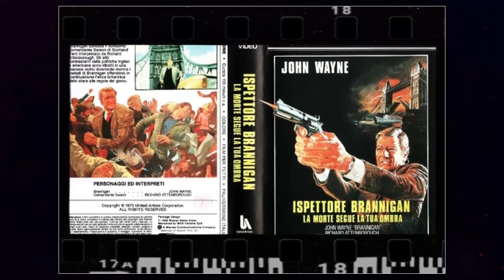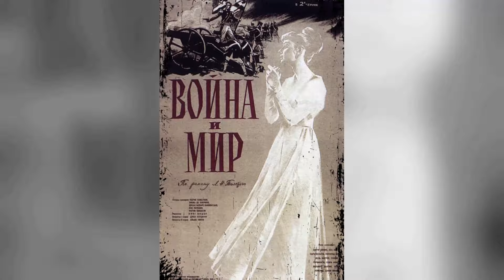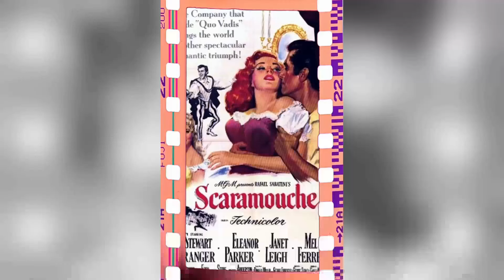He Died 16 Years Ago, And Now Everything We Dreaded has indeed Happened.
Hello, Classic Hollywood enthusiasts! 📽️ Today, we embark on a spellbinding journey to honor the luminous Mel Ferrer, a true icon of the silver screen. 🌟

From breathtaking performances to unforgettable on-screen chemistry, Mel Ferrer's contributions to cinema continue to inspire and entertain. 🎬

Join me as we explore the heart and soul of Mel Ferrer's most celebrated works and witness the moments that shaped their legendary career.

🎥 Lights, camera, and let's relive the magic of Classic Hollywood with Mel Ferrer as our charismatic guide! ✨🎭
Filmography:
Stories from My Childhood
Catherine the Great
Eye of the Widow
Christine Cromwell
Murder, She Wrote
Wild Jack
Dream West
Outrage!
Peter the Great
Glitter
Hotel
The Love Boat
Seduced
Finder of Lost Loves
Falcon Crest
Un tenero tramonto
One Shoe Makes It Murder
Die Jäger
Mille milliards de dollars
Fantasy Island
Behind the Screen
Buitr